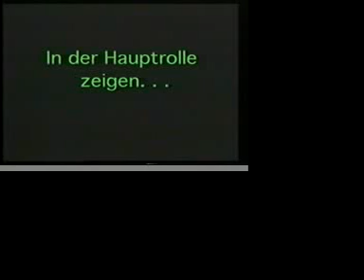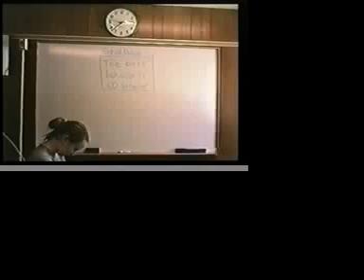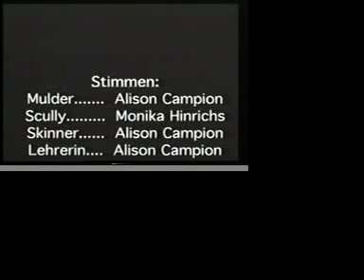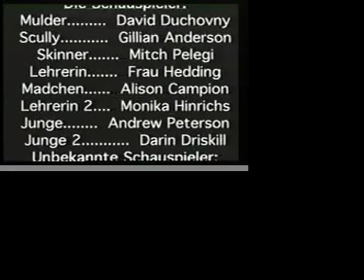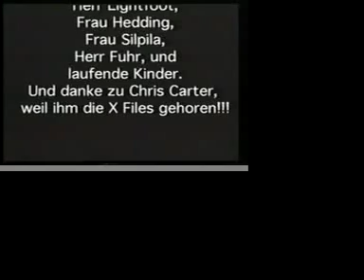X-Files take on Godzilla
For this school project we made a German episode of The X-Files where Mulder and Scully hunt for the famous Godzilla, who is terrorizing the midwest.

(1997-98)